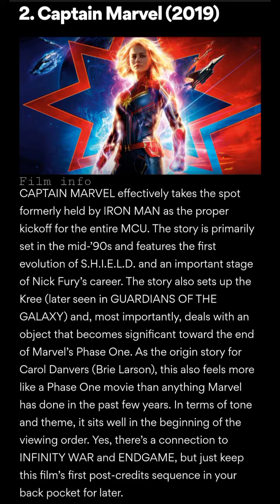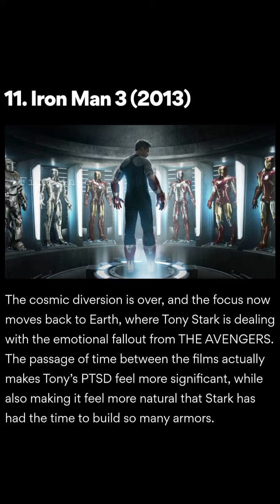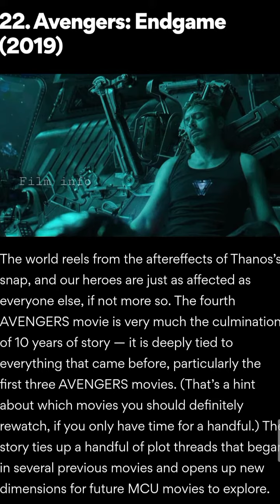Marvel's avengers 23 movies list by watching orders | Start to end | 2021 list